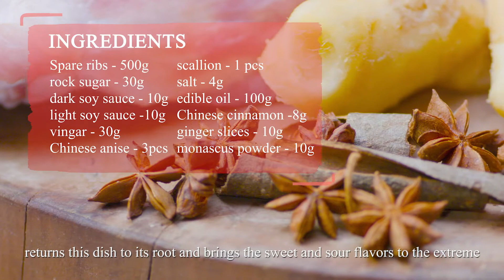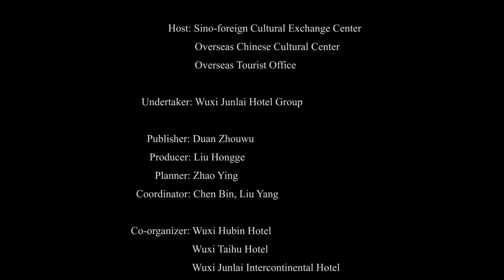Chinese dish series: Sweet and sour spare ribs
Watch this video to learn how to make sweet and sour spare ribs.